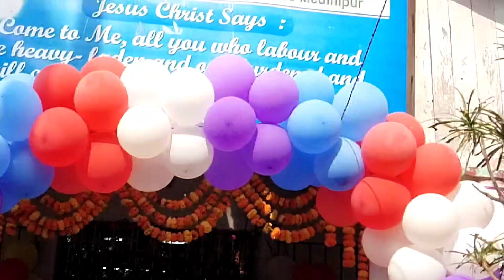Eventhough poorcondition of TamlukMethodistChurch is revealed,theChurch's charm isnotless in anypart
Even though poor condition of Tamluk Methodist Church is revealed, the Church's charm is not less in any part

Despite the visible signs of wear and tear that manifest in the poor condition of Tamluk Methodist Church, its allure remains undiminished in every aspect. The weathered façade and aging infrastructure may speak to the passage of time, but within the church's walls, a timeless charm persists, drawing attention to the enduring spirit and significance embedded in its history. The beauty of Tamluk Methodist Church transcends the limitations of its physical state, resonating with a captivating allure that defies the aging elements and speaks to a deeper, enduring appeal.

*Tamluk Methodist Church enduring charm despite poor condition
*Resilient allure of Tamluk Church in the face of deterioration
*Tamluk Methodist Church maintains charm amidst visible wear
*Enduring beauty of Tamluk Church despite evident disrepair
*Charm perseveres in every corner of Tamluk Methodist Church despite poor state

Tamluk Church resilience
Charm amid decay
Enduring allure despite wear
Tamluk Church's timeless grace
Beauty in decay